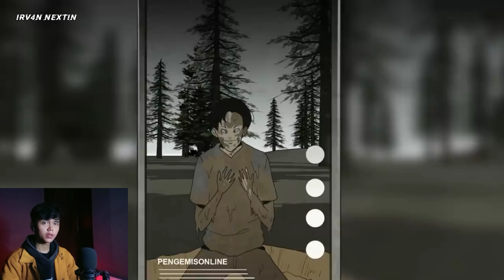MANDI LUMPUR DI HUTAN ANGKER !! KALIAN HARUS LIAT SIH - NOBAR HORROR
Jumat,24 Mei 2024 di Cikande,serang banten,Indonesia.
nobar_horror Kembali untuk mengisi waktu kosong kalian.

● Thank you, Fill your Worries!